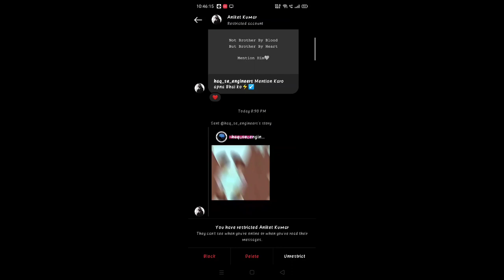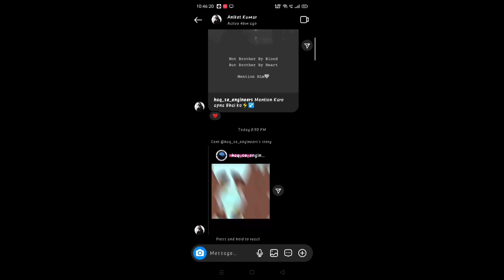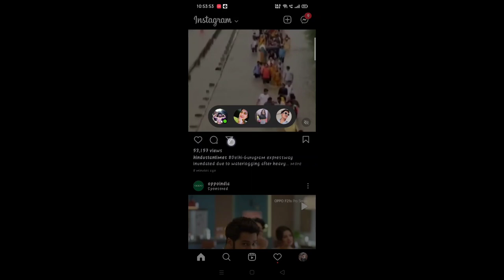3Instagram growing strategy 2022 | how to grow instgram account in 2022 | tips & trick to grow insta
3Instagram growing strategy 2022 | how to grow instgram account in 2022 | tips & trick to grow insta

How to grow Instagram
How to grow Instagram in 2020
Grow Instagram account in 2020
Instagram grow in 2022
Instagram ka password kaise pata Karen
Instagram ko kaise karen 2022 mein
2022 mein Instagram ko kaise gro Karen
Teen Instagram gro karne ke trics and trips
3 majedar trics and tip
Instagram gro karne ke liye teen tip and tricks
Ek mahine mein Instagram kaise shuru Karen
Instagram real viral karne ke liye trics and tip